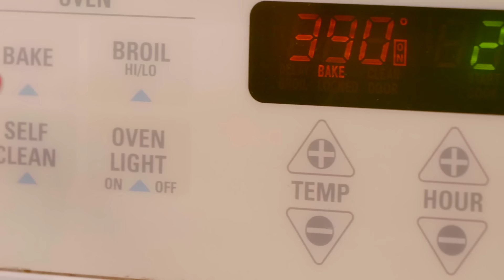Quickly Make Perfect Croissants at Home Recipe in Urdu Hindi - RKK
Make these easy flaky, butter croissants at home! No need for an oven. Super Easy No-Fail Recipes! Umeed hai aapko pasand ayegi! -